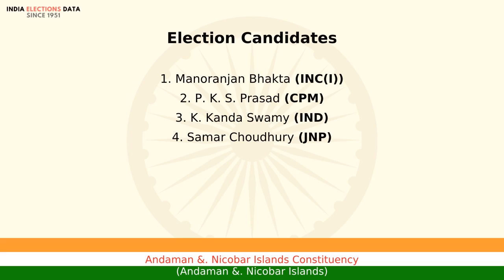Andaman &. Nicobar Islands Constituency Andaman &. Nicobar Islands loksabha Election Result 1980 ...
loksabha election 1980 results, for Andaman &. Nicobar Islands Constituency, Andaman &. Nicobar Islands, where winner is Manoranjan Bhakta, from political party INC(I). Watch the video to know more information about other candidates, voters count, etc.